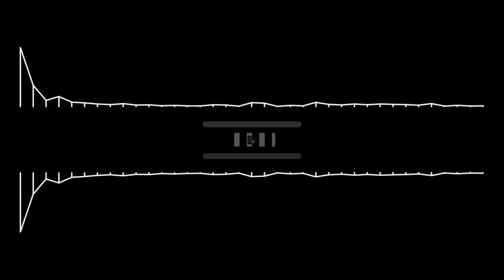Westside Gunn Easter gunday mixtape ( HQ video)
Easter gunday mixtape ft Westside Gunn x Mach Hommy x keisha plum x benny The Butcher
Raw is flygod T-shirt
HASH CLUB OG LOGO
HASH CLUB UNI LOGO : L / M
HASH CLUB GOLD SEAL BAR T-SHIRT
HASH CLUB OG GOLD SEAL STAMP T-SHIRT